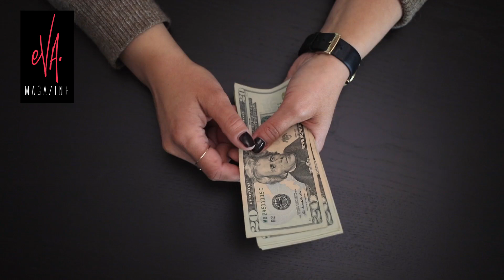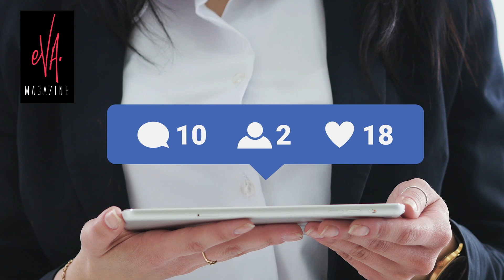Gaby Espino se comporta como todo una adolescente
Gaby Espino se comporta como toda una adolescente y muestra que está más enamorada que nunca de su pareja que es mucho menor a ella.